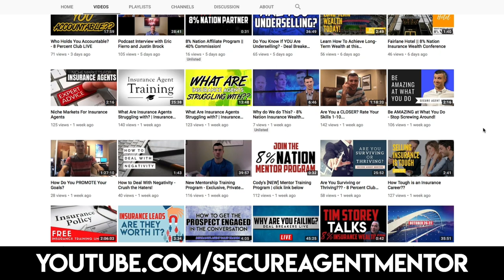#1 YouTube Channel For Insurance Agents - [SUBSCRIBE NOW]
We have over 800 videos on YouTube that can teach you how to DOMINATE the insurance industry. 92% of Insurance Agents FAIL, and we are devoted to helping you SUCCEED! 🔥